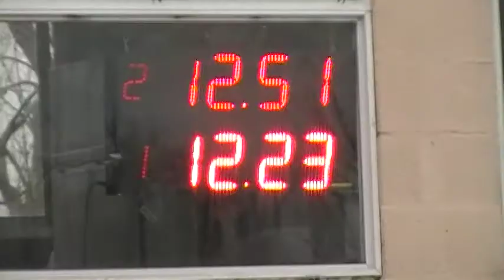23/07/2017 El Canal De Todos Picadas De Avellaneda